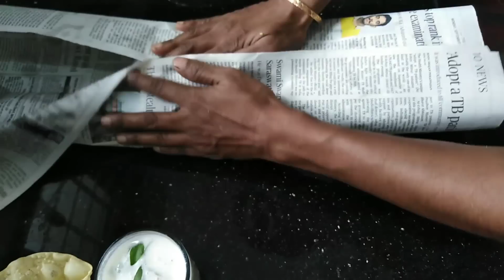എൻ്റെ അവധി ദിവസം|pothichoru|pazhampori|Cleaning|Day in my life